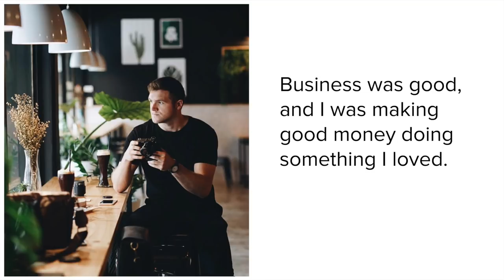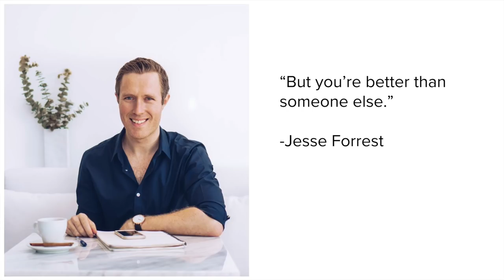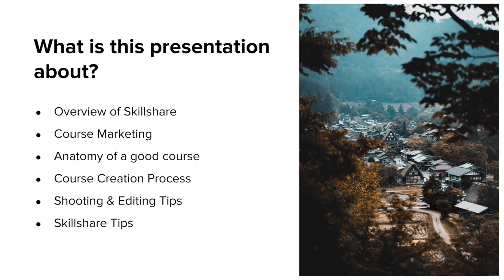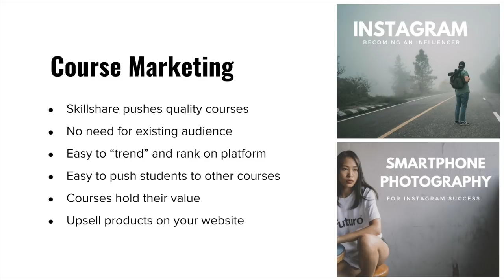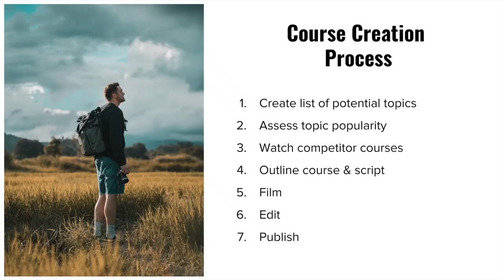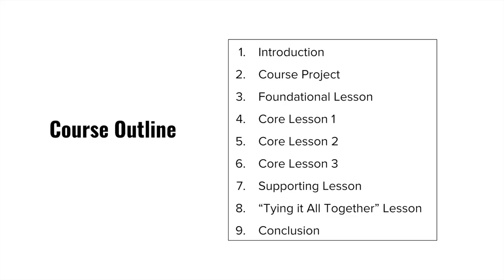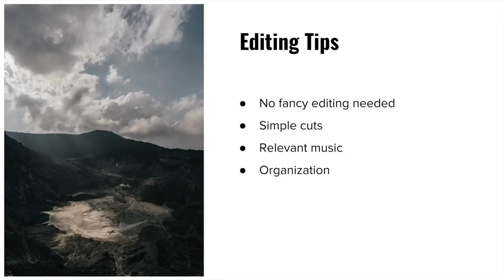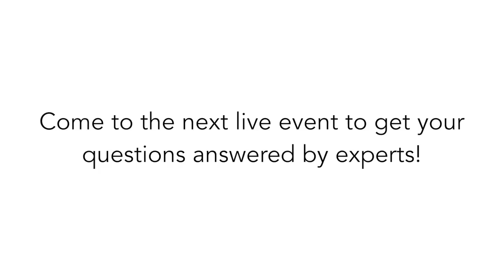Freelancer to Passive Income: How to Stop Trading Time for Money - Sean Dalton - Nomad Summit 2019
Watch Sean Dalton's talk about how he went from trading his time for money doing photoshoots to a passive income teaching photography online. His talk is titled: Freelancer to Passive Income: How to Stop Trading Time for Money and was filmed at the Nomad Summit 2019 in Chiang Mai, Thailand.

To get more info on the Nomad Summit Conference for Digital Nomads and to get tickets to next year's event in Chiang Mai, Thailand (Jan 2020) or to our new event in Cancún, Mexico (Oct 2019) go and make sure you subscribe to our email list to get notified when new talks are uploaded.

and

Hope to see you in Chiang Mai, Thailand or in Cancun, Mexico!